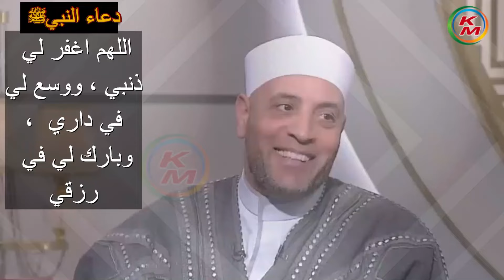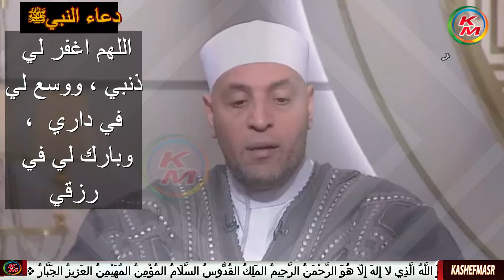كيف تحتسب الأجر والثواب | الدنيا بخير | مع لمياء فهمي والشيخ رمضان عبد الرازق | إحتساب الأجر والثواب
نقدم لكم قناة كاشفمصر - kashefmasr هذا الفيديو الذي يناقش فيه الشيخ رمضان عبد الرازق " عضو  اللجنة العليا للدعوة بالأزهر الشريف"  والإعلامية لمياء فهمي موضوع كيف تحتسب الأجر والثواب ، حيث يستطيع المؤمن أن يجعل لكل ثانية من عمره ثوابًا وأجرًا، وأن يجعل كل عمل من أعماله فضيلةً وبرًّا، إذا احتسب ذلك عند الله سبحانه وتعالى. . فإذا استحضر الإنسان ذلك فإنه سيدفع عن نفسه خواطر السوء من السمعة والرياء وطلب المدح والثناء من الناس، إلى غير ذلك من الآفات التي تُحبط العمل أو تنقص الأجر، وكذلك تجعله يصبر على البلايا والمكاره عند وقوعها ويطلب الأجر من الله تعالى على ذلك
كما يتحدث عن بناء المساجد وثوابها ، وما هي الصدقات التي يمتد أجرها بعد الوفاة ، ثواب المشاركة في سقيا الماء ، ويرد على أسئلة المشاهدين ، وتفاصيل أخرى
كيف تحتسب الأجر والثواب
إحتساب الأجر والثواب
احتساب الأجر والثواب
الإحتساب للأجر والثواب
الإحتساب عند الله
الاحتساب عند الله
الإحتساب
الإحتساب وتعدد النيات
00:00:00        البسملة والمقدمة
00:00:25        معنى الأجر والثواب والإحتساب
00:05:25        هل يجوز للإنسان عمل عمرة عن أي شخص وهو ليس من الرحم
00:08:46       دعاء للميت
00:09:37      ما هو الإحتساب
00:11:34      مشهد للإحتساب (جمع النيات)
00:12:48           الصحابة وإحتساب النيات(أنام وآخذ ثواب)
00:13:41       إخراج الصدقة مع الإحتساب بها الثواب العظيم
00:15:31           أنواع الأعمال
00:17:35           لماذا سقيا الماء لها أجر وثواب عظيم
00:20:13          من أعظم أبواب الصدقات : بناء المستشفيات
00:24:16   الصلاة على رسول الله ﷺ وثوابها

كيف تحتسب الأجر والثواب حلقة اليوم 14 فبراير 2023 من الدنيا بخير مع لمياء فهمي والشيخ رمضان عبد الرازق
How do you expect the reward and rewards? .  Today’s episode February 14, 2023 From the world is fine with Lamia Fahmy and Sheikh Ramadan  Abdel Razek